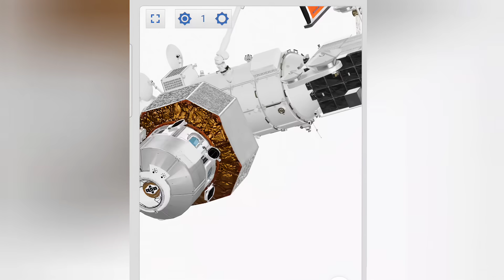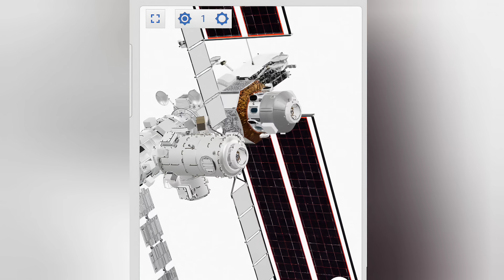Congress saves over budget SLS and Gateway, cuts fiscally responsible NASA programs!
Attention Spaceflight enthusiasts!
As you may know, the US Senate just saved SLS, Orion and Gateway with a $10 million investment.
What you may not know, is that a recent GAO report revealed that those programs are even more over budget than we thought!
And meanwhile, the fiscally responsible NASA programs are getting cut!